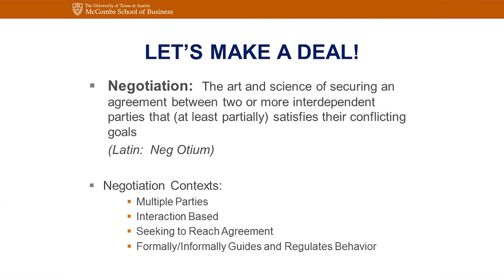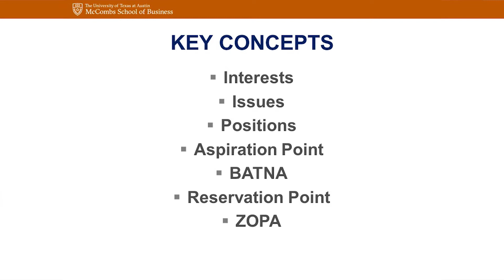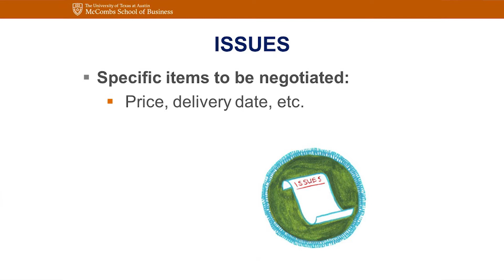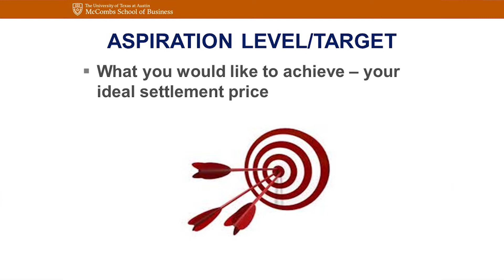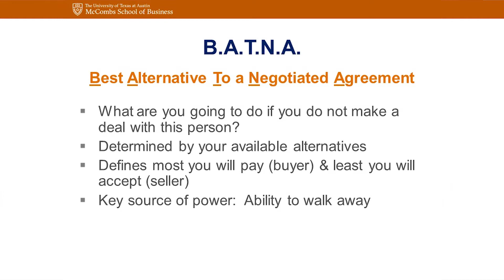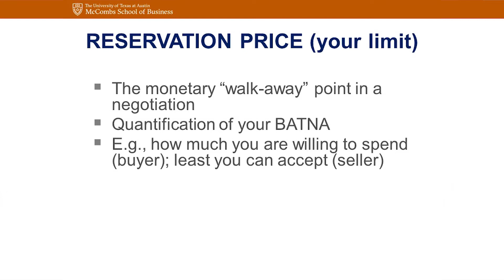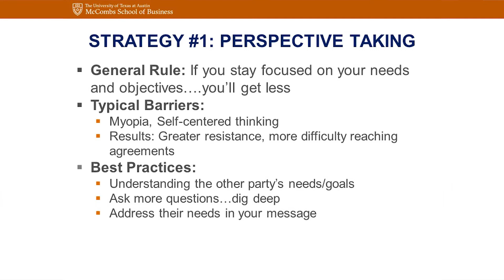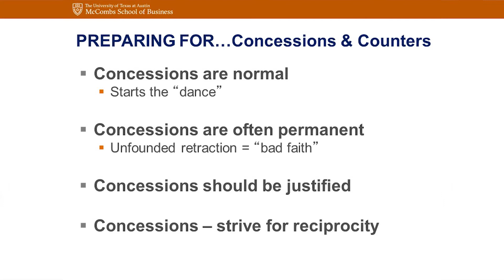Ignite Startup Workshop - Negotiations for Founders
Hear from Dr Doug Dierking, of the McCombs School of Businessas he dives into negotiation and persuasion tactics every startup founder faces. From initial VC sit-downs to equity conversations in front of a board, audience members will walk away with the skills necessary to be successful.

Hosted by the Herb Kelleher Center for Entrepreneurship and featuring entrepreneurs from various industries and on-campus experts, Ignite Startup Workshops enable students, faculty, staff and the startup community to gain usable skills and insights in how to launch an idea into a startup.